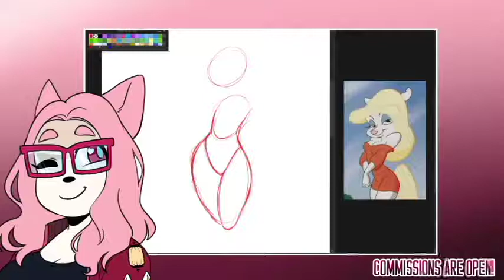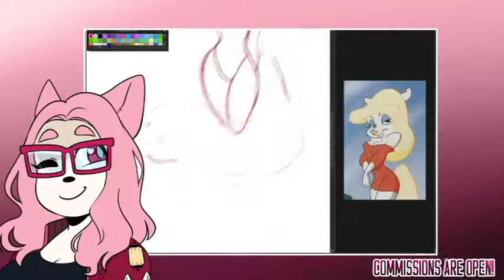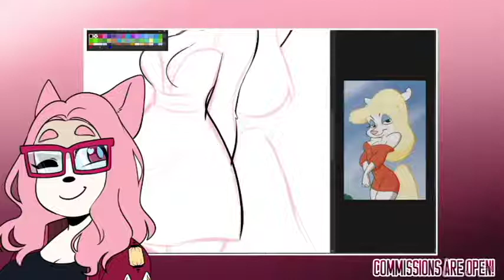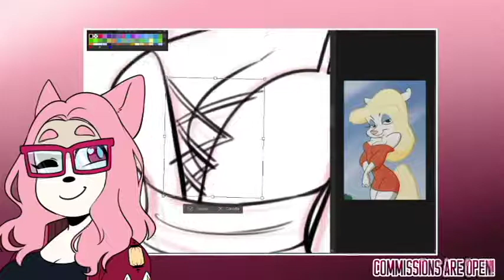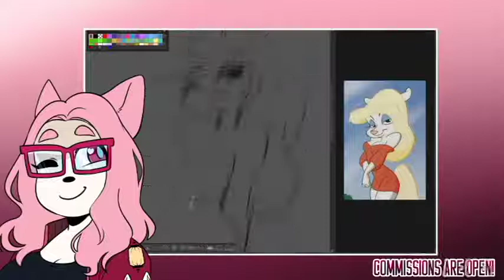Minerva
felt like drawing her, could be better but Im happy with the result anyways